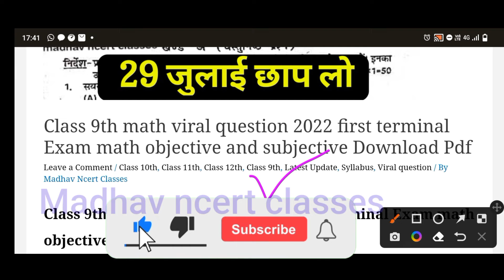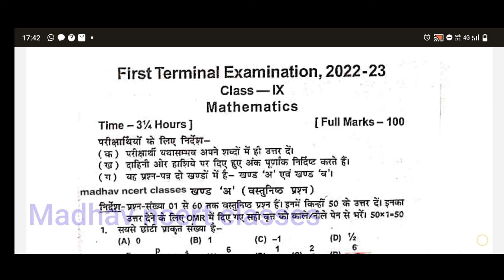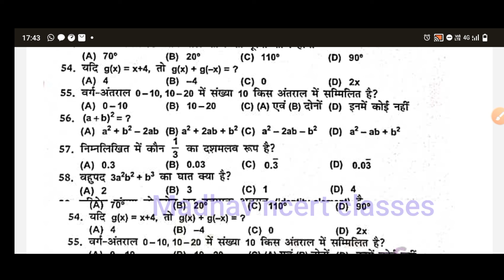Biharboard class 9th math answer key first terminal exam | bseb 9th math out question paper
अलसकथा

ncert math ex
respiration
जीव विज्ञान पाठ-2
respiration